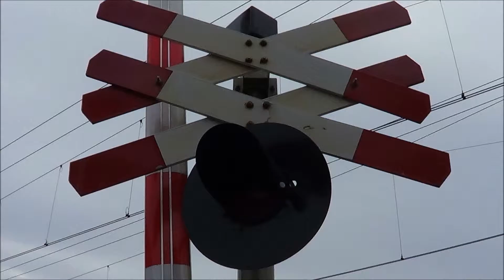Bussen en treinen op 22 oktober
Bussen in Den Bosch en treinen op station Den Bosch en schiphol.